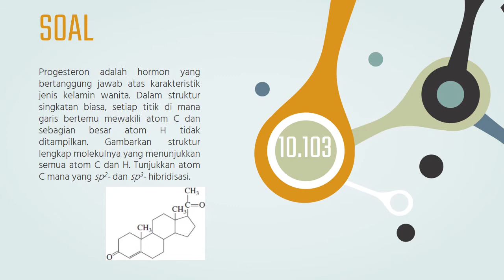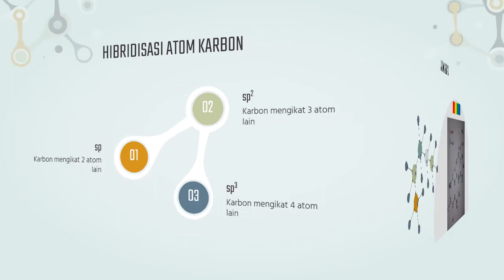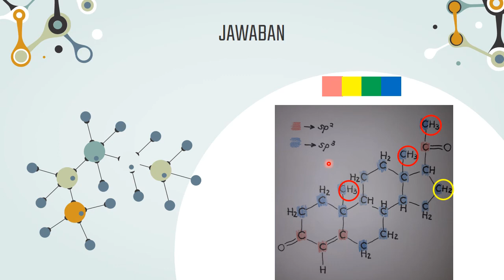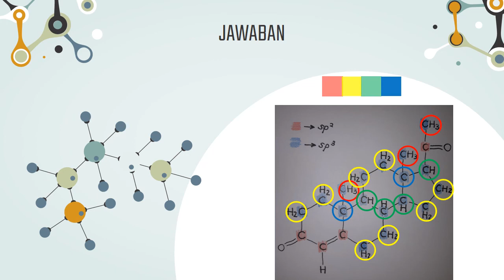10 103 Gambarkan struktur lengkap molekul dan hibridisasi pogesteron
Progesteron adalah hormon yang bertanggung jawab atas karakteristik jenis kelamin wanita. Dalam struktur singkatan biasa, setiap titik di mana garis bertemu mewakili atom C dan sebagian besar atom H tidak ditampilkan. Gambarkan struktur lengkap molekulnya yang menunjukkan semua atom C dan H. Tunjukkan atom C mana yang sp2- dan sp3- hibridisasi.